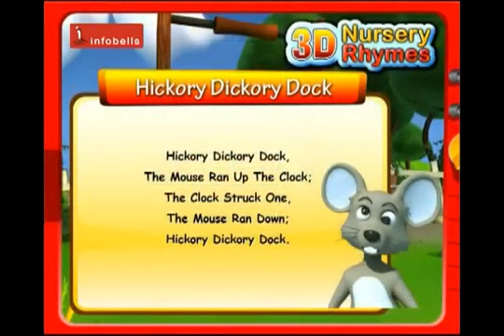Hickory Dickory Dock Traditional Nursery Rhyme 3D Animated YouTube 360p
YouTube kids, welcome to rhymes Land! A family of funny, smart and friendly 3d animated cartoon animals that will teach you colours, shapes, alphabets and numbers, all through baby songs. You can sing the nursery rhymes that you learn in kindergarten, hear new children songs and get a good night’s sleep with some lullabies. Study time with the rhymes is always fun as you get to dance, sing and laugh with your old friends the Itsy Bitsy Spider, Old MacDonald, Humpty Dumpty and many new ones like the famous Finger Family, the five little monkeys, and others. With these compilations of children's rhymes, you will not forget how the wheels on the bus move, the ABC song, the animals on Old Mac Donald’s farm and of course, how to have fun! Is it true some of the rhymes can perform magic? To find out, ask your parents to subscribe and let you watch the rhymes through these series of HD animated educational videos and songs for babies, and be ready to have a great time!